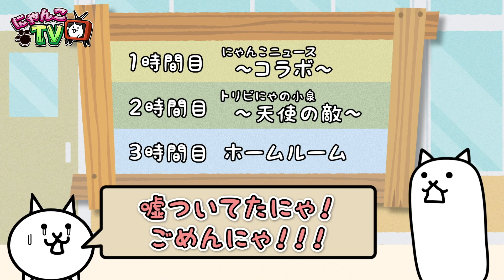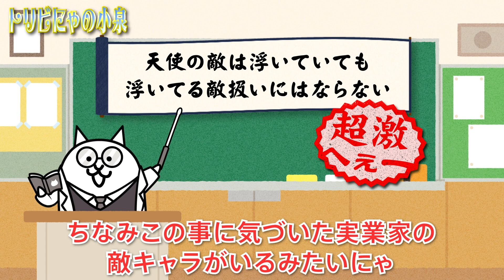【にゃんこTV】Fate復刻コラボ【にゃんこ大戦争公式】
2019年1月1日、にゃんこ大戦争公式番組、にゃんこTV始動にゃ！

にゃんこ大戦争のゲーム内の最新情報や、
かゆいところにネコの手が届く得するにゃんこ雑学などをお届けするにゃー！

視聴者の皆様からのご意見やご要望、
トリビにゃのご投稿は下記のフォームからお願いにゃ。

4100万ダウンロード達成！いまもなおファン急増中！
「キモかわにゃんこ」が日本全国を大暴れ!!誰でもお手軽簡単!! にゃんこ育成ゲーム!!

©TYPE-MOON・ufotable・FSNPC